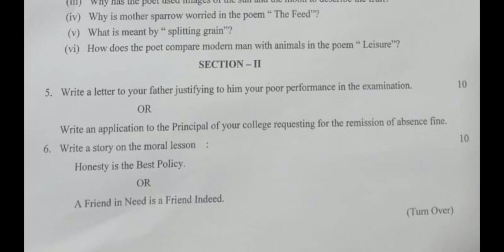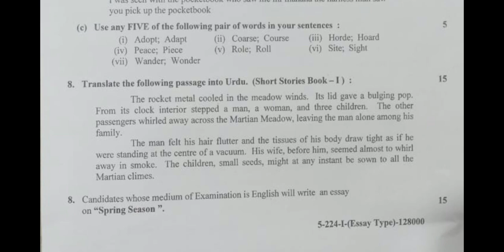1st year English 1st time paper lahore board 2024 || morning paper today 2024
11 class English 1st time paper lahore board 2024 || morning paper today 2024